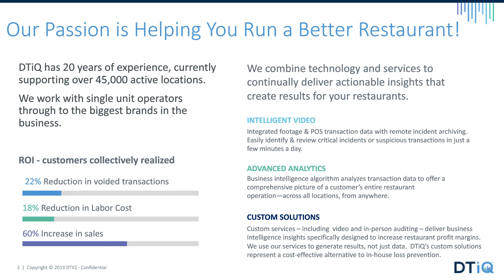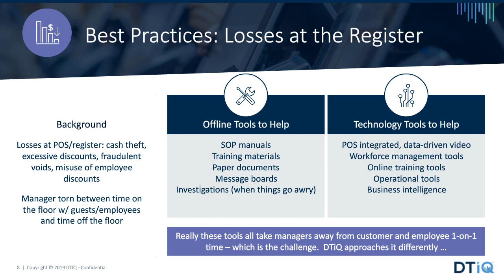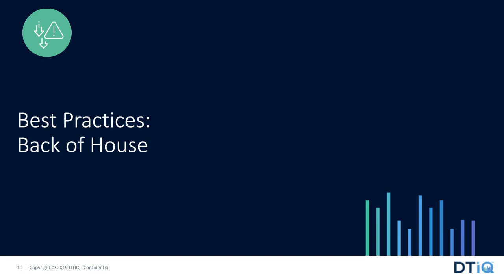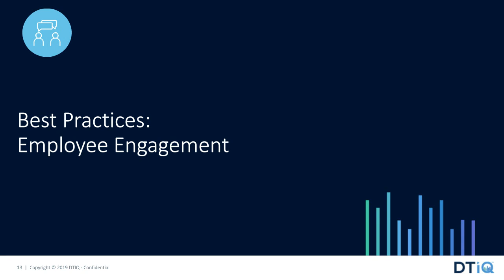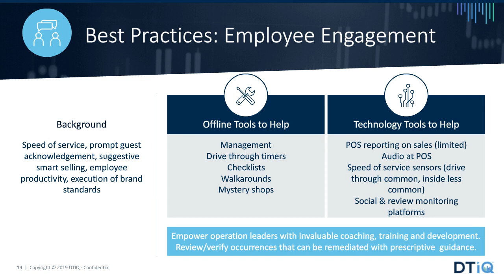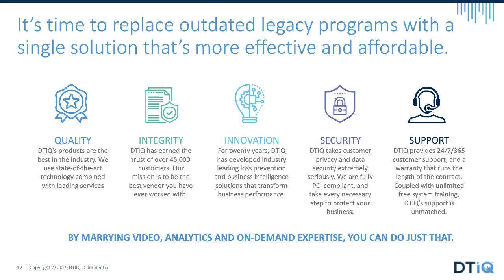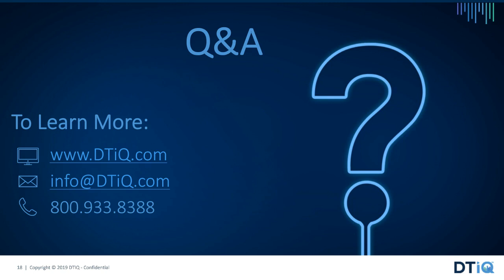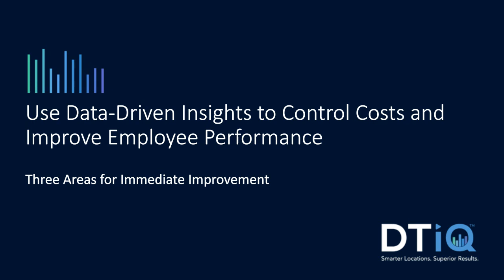Run a better restaurant: A DTiQ Webinar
Dive into the depths of how DTiQ helps empower restaurants and QSRs with loss prevention strategies, technology, and innovative solutions.